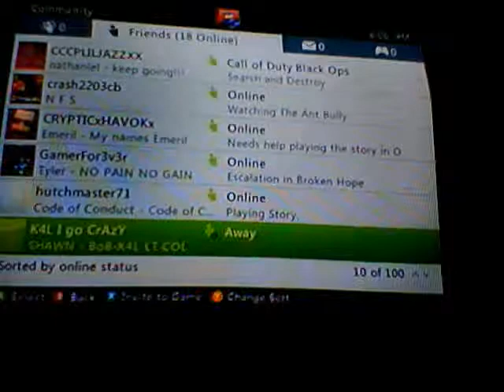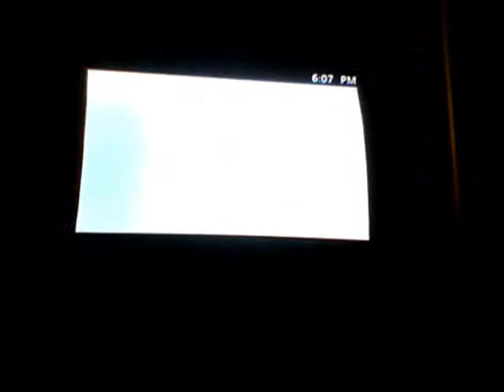CALL OF DUTY REVIEW 3